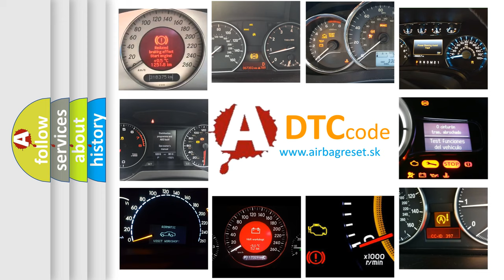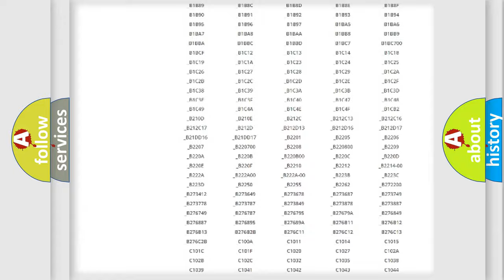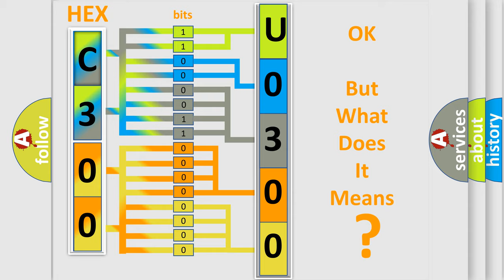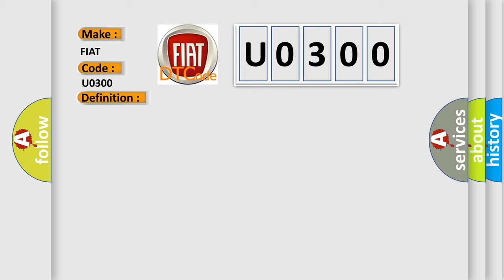DTC Fiat U0300 Short Explanation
Contents:
0:21 Basic DTC analysis according to OBD2 protocol standard.
1:48 Insight into programming
2:58 A diagnostically understandable description of the Diagnostic Trouble Code
3:05 Basic error definition

Make:
FIAT
Code:
U0300
Definition:
Transmitter ID3 Operation Stop
Description:
Tire pressure warning valve and transmitters stop transmitting signals.Tire pressure warning light is ON.